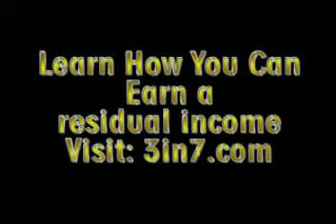Helicopter flight around Oahu Hawaii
One of the first valleys you see, was used to film part of Jurassic Park.
This was an awesome trip that we would highly recommend.  Amazing and surreal.  The pilot told us that the trees below look very small from up there but some are 80-100 feet tall.